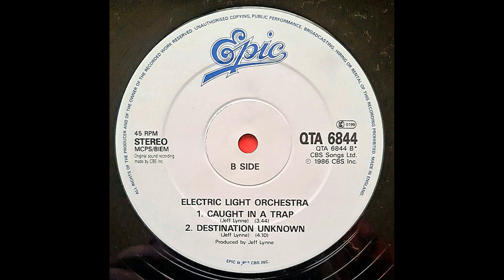Electric Light Orchestra – Caught In A Trap [Vinile Americano 12", 1986]